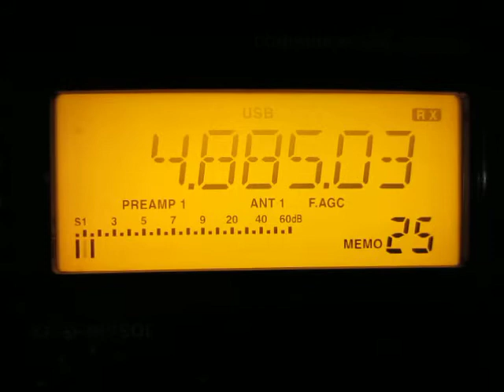Radio Clube Do Para 4885 kHz. 14.12.2014.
4885 kHz 0632 Radio Clube Do Para Portuguese B Belem. Distance: 9555 km. Receiver: Icom IC-R75. Antenna: 20m wire. QTH: Joensuu, FInland.